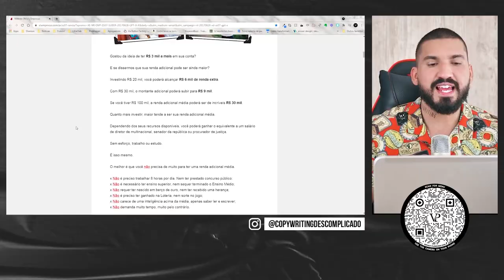Perguntas Criam DIÁLOGOS Internos